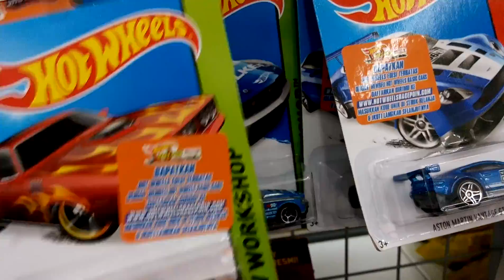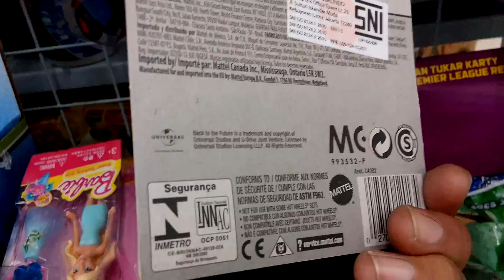Again! Back To The Future Time Machine at Indomaret 18/7/16